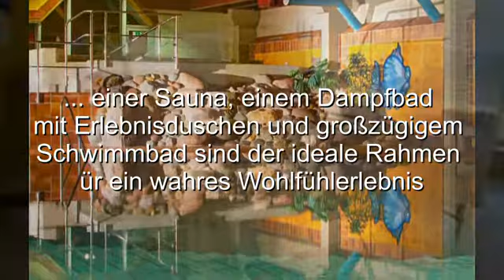4* Savoy Hotel Bad Mergentheim auf Online-Kurzreisen 1419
Das leibliche Wohl unserer Gäste liegt uns am Herzen. Egal ob Sie in unserem Restaurant oder auf unserer Panoramaterrasse sitzen - Wir bieten Ihnen eine reichhaltige Auswahl kulinarischer, saisonaler Spezialitäten aus der Region .

Ihr Hotelfinder einfach easyReisen.info für Hotelpauschalen Top Hotels & Pensionen